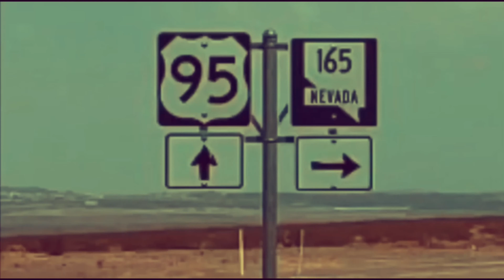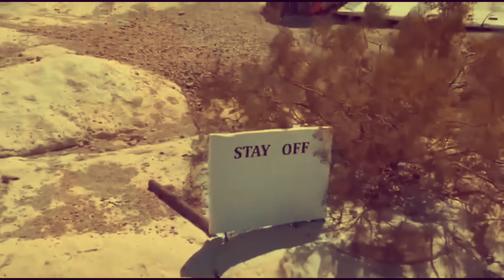Ghost Town Nelson, Nv visit REMIX